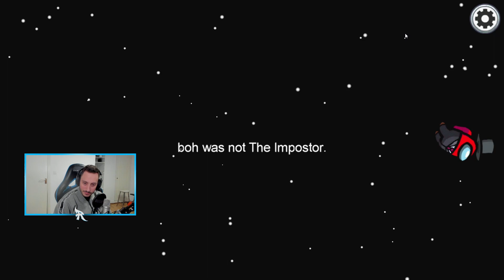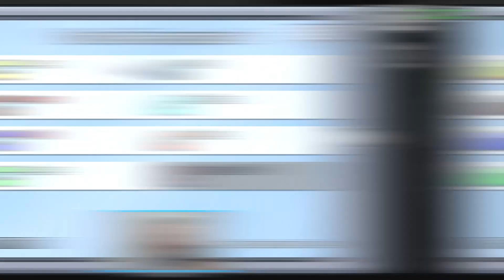BEST OF ROKNAR #42